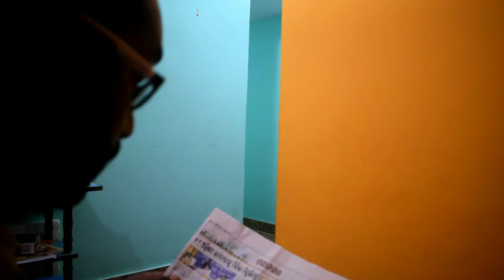Tamanna-E-Ishq Behind The Scene||Actor Rupesh||Rupesh Gudboy